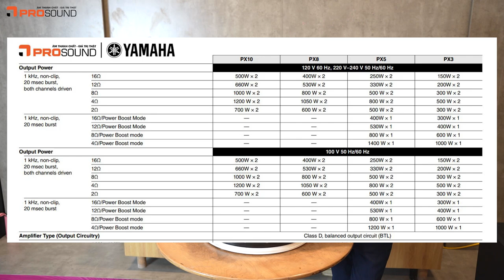Ruột Gan Xịn Xò Của Chiếc Amply Bán Rất Chạy Nhà Yamaha - PX8 - 800W/Kênh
PRO SOUND Việt Nam - Kênh Youtube chính thức cập nhật liên tục Sản phẩm mới nhất Review Sản phẩm | Video Công trình dự án.
PRO SOUND VIỆT NAM - Âm Thanh Chất - Giá Trị Thật
🏫 Địa chỉ:
Hà Nội: Biệt thự M01-L03, Khu A - Khu đô thị mới Dương Nội, Hà Đông, Hà Nội
Hồ Chí Minh: Số 409 Trần Văn Giàu - Phường Bình Trị Đông B - Quận Bình Tân
✘ Note: Since the sound is related to the demo music test, some copyrighted songs cannot be avoided. We absolutely do not monetize all music content we accept content rights if a complaint occurs.